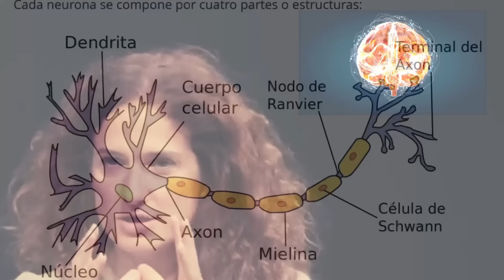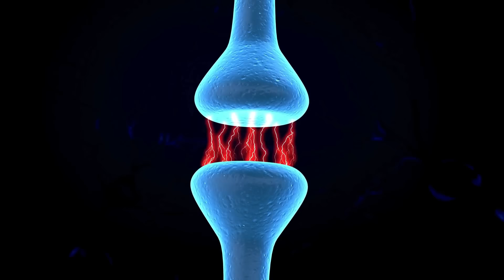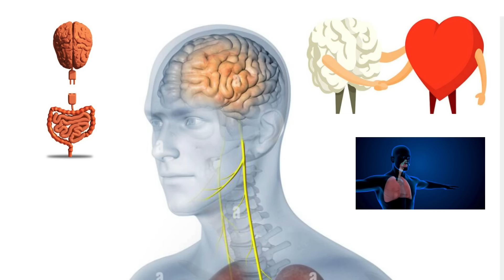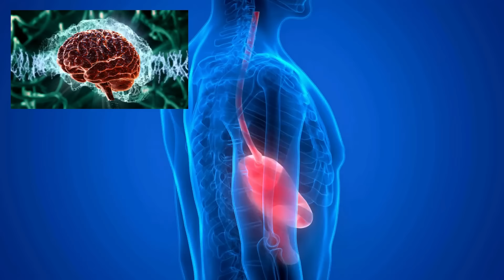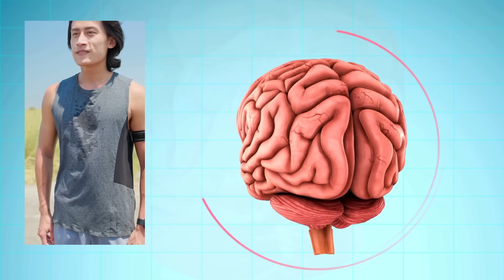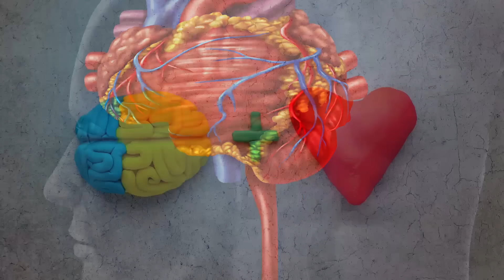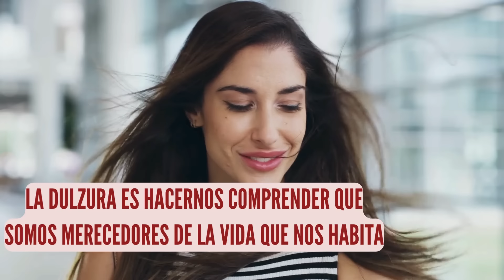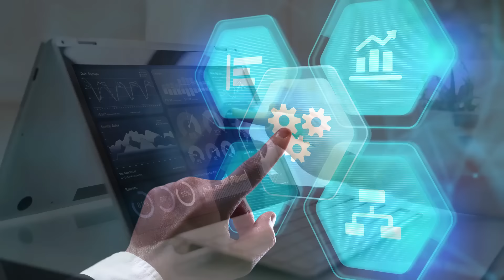🧠LA DULZURA NOS HACE COMPRENDER QUE SOMOS MERECEDORES DE LA VIDA QUE TENEMOS NAZARETH CASTELLANOS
APRENDE LA IMPORTANCIA DE LA RELACIÓN CORAZÓN  -CEREBRO.
LA REGIÓN DEL CEREBRO ASOCIADA A LA AMABILIDAD VIDEO 2023
Dra NAZARETH CASTELLANOS
"Cuando nos criticamos a nosotros mismos de una forma agresiva, que es rigurosa, se activan unas zonas del cerebro. Cuando ante esa misma situación lo aceptamos con una mirada más bondadosa, más amable, se activan otras zonas del cerebro. Estas están más relacionadas con la plasticidad neuronal, es decir, con la capacidad de nuestro cerebro para reorganizarse, para cambiar".

"Hay un término que me parece fantástico y que es el potencial que tiene la dulzura desde el punto de vista terapéutico y de bienestar. Es una frase de un psiquiatra, uno de los grandes padres de la humanización de la medicina, que es Eugenio Borgna, que dice que la dulzura es hacernos comprender que somos merecedores de la vida que nos habita".

Castellanos es Física teórica y doctora en Neurociencia por la Universidad Autónoma de Madrid. Estudia la relación cerebro-cuerpo, los mecanismos neuronales implicados en la atención, la regulación emocional y la práctica de la meditación. Así como la influencia del ejercicio físico en la microbiota intestinal. Desde hace varios años dirige la investigación del laboratorio Nirakara y la Cátedra extraordinaria de Mindfulness y Ciencias Cognitivas de la Universidad Complutense de Madrid, y  compagina su labor de investigación con la divulgación científica creando espacios de diálogo entre Oriente y Occidente, para promover la unión entre la comunidad científica y el entorno espiritual.

Este no es un canal o cuenta oficial de la Dra Nazareth Castellanos.
El Secreto a la Felicidad es una cuenta que admira el trabajo e investigación de la Dra Nazareth Castellanos.
Algunas imagenes editadas por el canal El Secreto a la Felicidad.
Si quieres seguir a la Dra Nazareth Castellanos
 MIRA TAMBIÉN:  👉🏼 😃 💎 🧠 🧠 EL PODER DE LAS CARICIAS EN EL CEREBRO DURA HORAS EN EL SISTEMA NERVIOSO Dra NAZARETH CASTELLANOS

🔔 RECIBE NOTIFICACIONES CADA VEZ QUE PUBLICO UN NUEVO VÍDEO:
2. ✓ Dale Clic a: "Recibir todas las notificaciones de este canal"
3. Dale a guardar